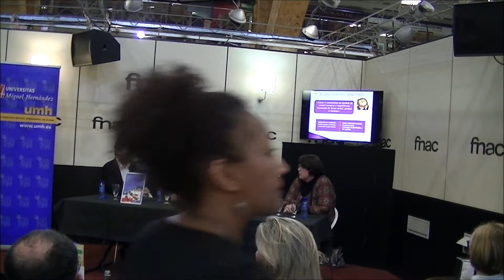Ciencia con tapas. ¿Cómo afrontar el Alzheimer? Diagnósticos y cuidados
XIV edición de Ciencia con tapas, evento de divulgación científica organizado por el Instituto de Biología Molecular y Celular de la UMH, celebrada el pasado 11 de febrero en Fnac Bulevar (Alicante).
Los ponentes son:

Javier Sáez. Investigador del Instituto de Neurociencias de Alicante-CSIC

Violeta Clement. Psicóloga de la Asociación de Familiares y Amigos de Enfermos de Alzheimer de Alicante

Reme Pérez. Trabajadora social de la Asociación de Familiares y Amigos de Enfermos de Alzheimer de Alicante

Raquel Lorente, profesora del departamento de Psicología de la Salud de la UMH